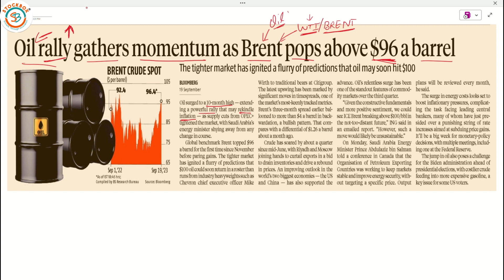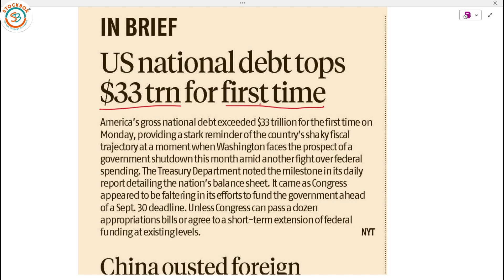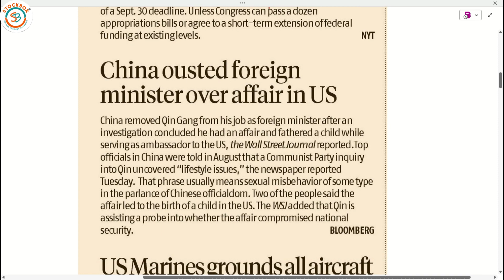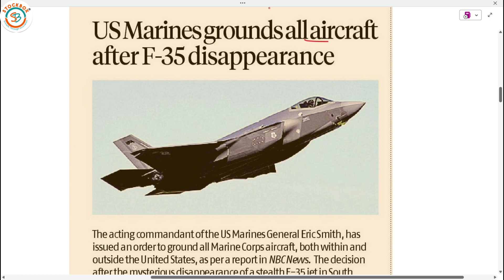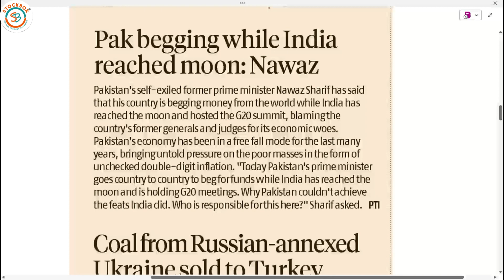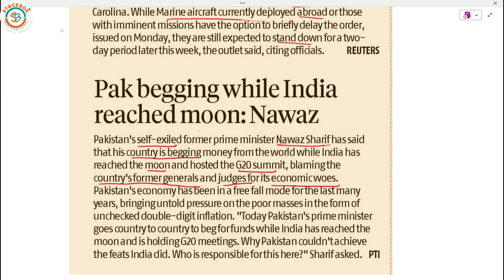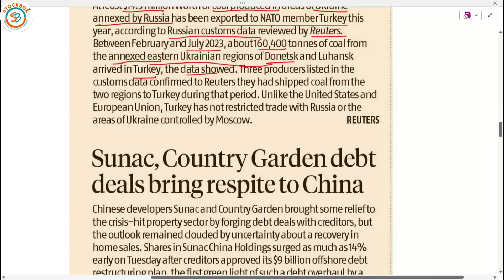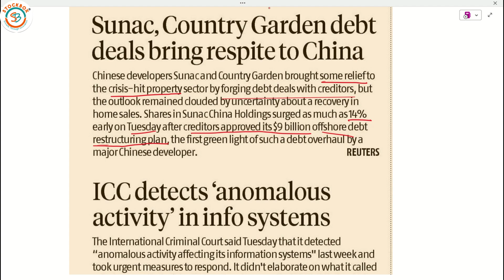Business Standard Analysis | 20-09-2023 | Oil Barrels | Us National Debts | Us F-35 | Pakistan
Newspaper Today
Newspaper Analysis in Hindi
News Today
today's newspaper
upsc current affairs
editorial analysis
deltacorp